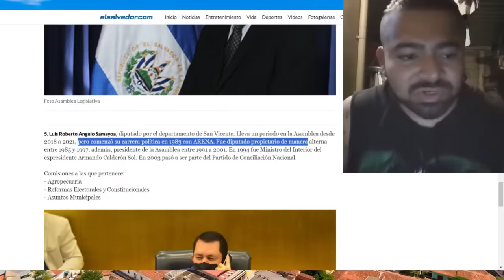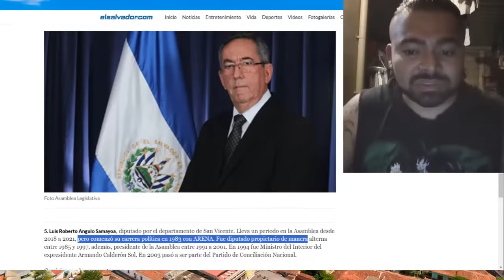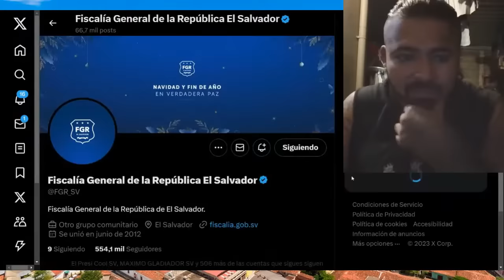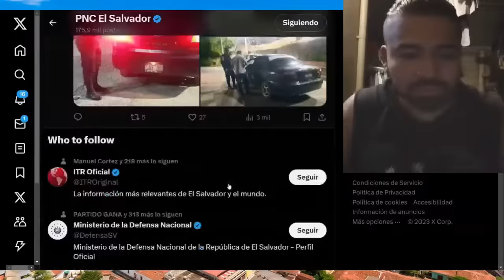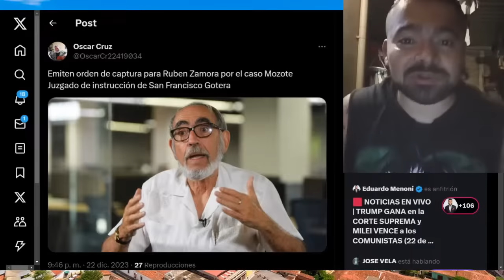Ordenan la captura de RUBEN ZAMORA